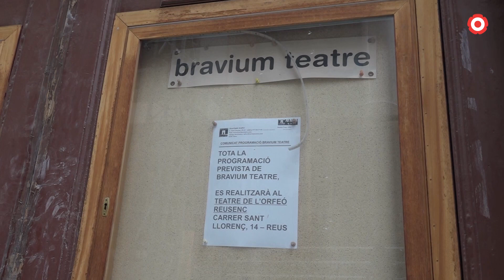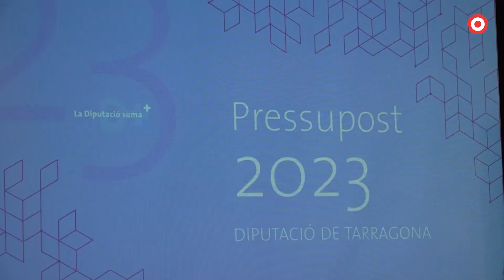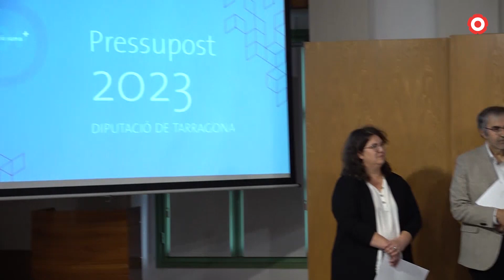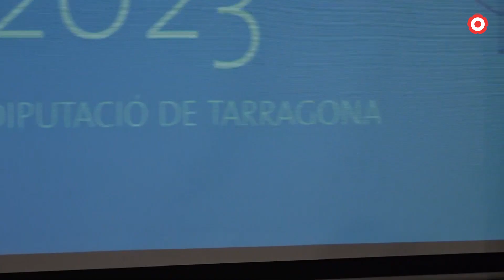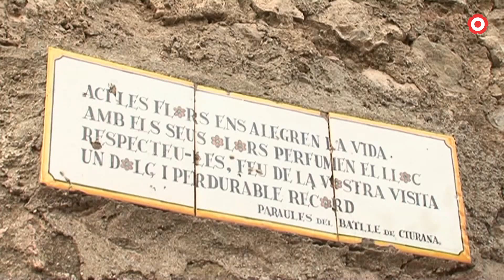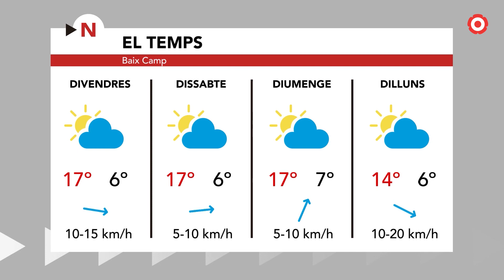Notícies Vespre 23/11/2022